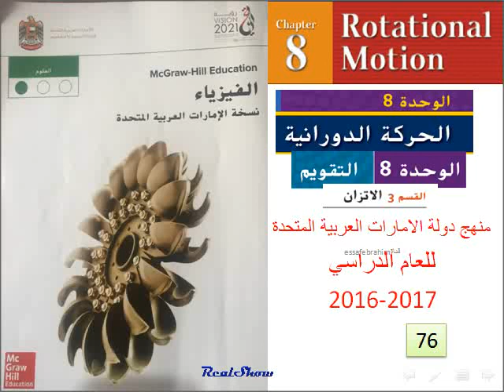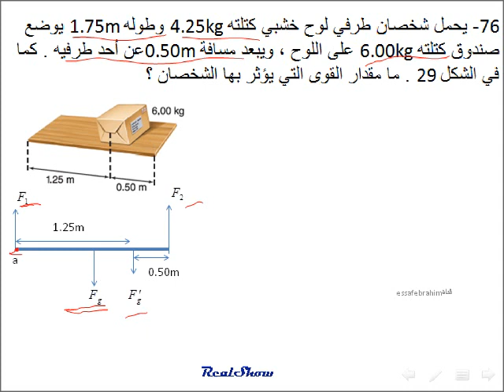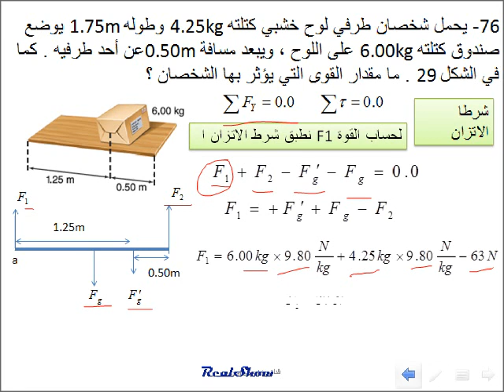فيزياء حل مسائل التقويم( القسم 3 -8)Equilibrium الاتزان م 76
فيزياء منهج دولة الامارات العربية المتحدة المطور للعام 206-2017
منهج امريكي ماجرو هيل Majroheel
الوحدة 8 الحركة الدورانية Rotational motion
القسم 3-8 الاتزان Equilibrium
76- يحمل شخصان طرفي لوح خشبي كتلته 4.25kg وطوله 1.75m يوضع صندوق كتلته 6.00kg على اللوح ، ويبعد مسافة 0.50mعن أحد طرفيه . كما في الشكل 29 . ما مقدار القوى التي يؤثر بها الشخصان ؟